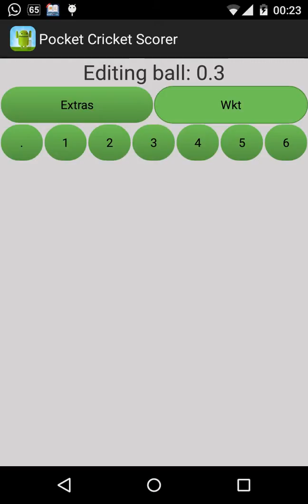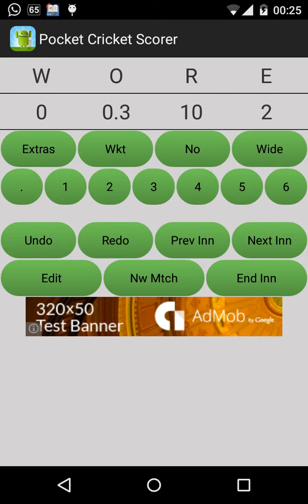Pocket Cricket Scorer Demo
Promo video for Pocket Cricket Scorer Android App